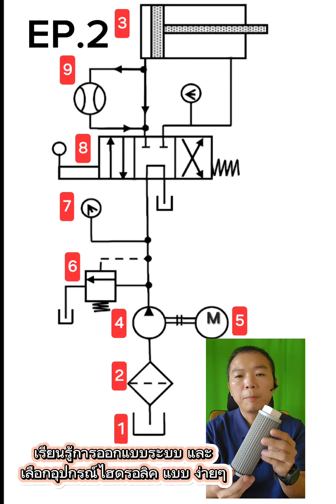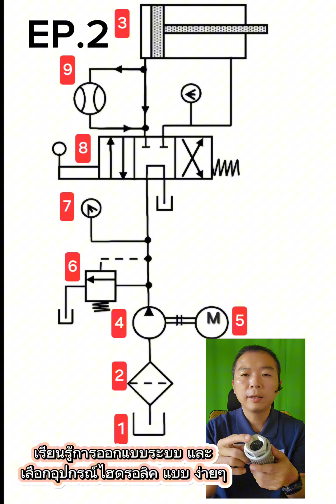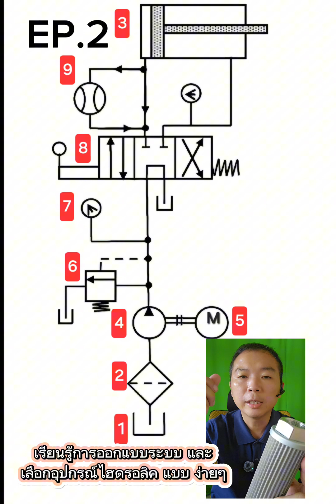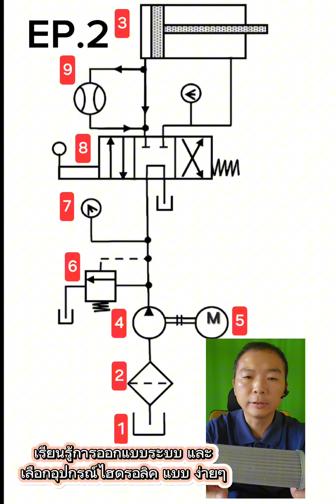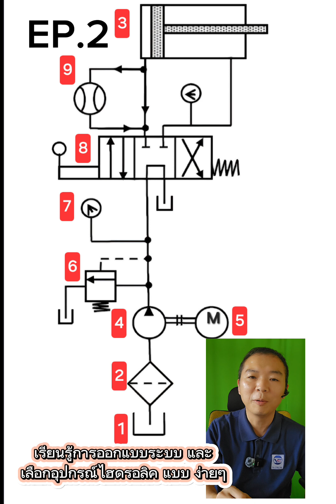เรียนรู้การออกแบบระบบ และเลือกอุปกรณ์ไฮดรอลิค แบบง่าย ๆ(ออนไลน์) EP.2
เรียนรู้การออกแบบระบบ และ
เลือกอุปกรณ์ไฮดรอลิค แบบง่าย ๆ(ออนไลน์) สำหรับบุคลทั่วไป นำไปใช้ง่าย ๆ เบื้องต้น( มาต่อ Ep 2 กันเลย)
EP.2 การเลือก กรองขาดูด (Strainer) Suction line มาใส่ในระบบไฮดรอลิค ที่ต้องการออกแบบ.